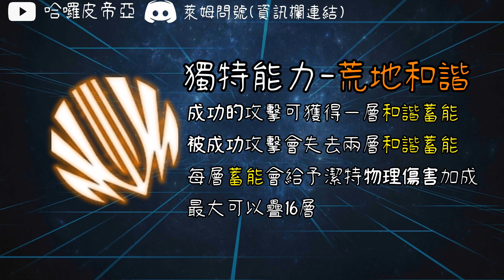Shadow Fight Arena｜1v1模式、潔特重作! 改版前瞻! 你不能錯過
今日問題-
不要忘記在影片下方留言回覆!
也千萬不要忘了揍那個欠扁的
喜歡/訂閱按鈕
台瑰很美也很香,但是帶刺請注意:D
*不要讓我覺得你是G8郎!(Don't make me feel you're a jerk!)
*不要貼網址!(No link!)
*請善待其他觀眾!(plz be gentle to other viewers!)
*如果你要遙控皮帝亞,我建議你自己去玩遊戲!(No manipulation!)
*除非我真的在求救,不然請不要劇透!(No spoiler unless Pedia call for help!)
音樂使用(Music used)
SF2 - Fat Boss
Blue Archive - CrossFire

今日遊戲(Game for today)
首款暗影格鬥實時PVP遊戲!也可以稱之為暗影格鬥競技場、暗影格鬥傳奇戰場、暗影格鬥A、SFA等等
這款遊戲跟其他暗影格鬥系列有所不同,在這邊暗影意識主宰一切,透過他無邊無際的力量舉辦了個錦標賽,透過這個錦標賽暗影意識打算找到足以匹配自己力量的存在,而許多的英雄,不論意願如何只要暗影意識希望,就會被強迫參戰,有過去的帝國軍英雄馬庫斯,來自未來的潔特、傑克.布爾沃克,所有人各懷鬼胎,羽佳想利用暗影意識創造烏托邦、宜保打算再戰暗影意識、潔特想要避免族人滅亡,也有像鐵甲這種單純想打掉其他人下巴來證明自己的怪人,究竟誰能勝出?
Shadow fight arena主要是由玩家將三名英雄組成隊伍並以其隊伍跟其他玩家的隊伍進行3v3的戰鬥,戰鬥時間結束的時候血量較多的一方獲得勝利
這個遊戲收錄了許多暗影格鬥系列的腳色,不管是暗影格鬥2中的山貓,還是暗影格鬥3中的馬庫斯等等都被收錄其中,玩家有機會實際體驗操作這些曾經讓玩家崩潰的BOSS級腳色並使用他們的特別技能
想辦法組成自己的不敗隊伍,輾壓其他玩家就是這遊戲目前的主要目標